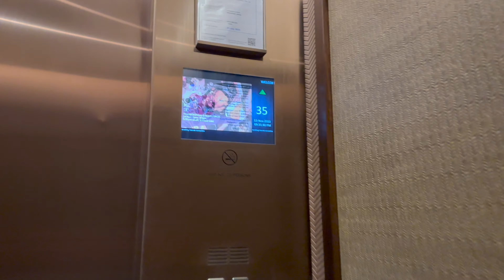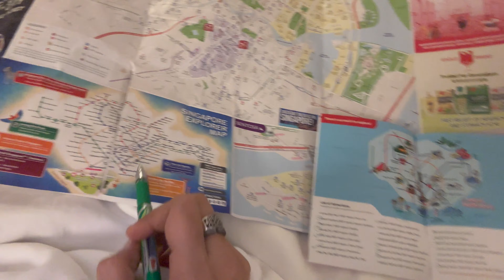Trip to Sentosa Island in Cable Car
Hello All,

Here I am with with my New vlog. I recently visited Singapore which was my first solo trip. So excited to share these vlogs with you. I hope you will get to see beautiful Singapore thought my eyes and will enjoy the video.

This channel would be another part of my brain. I love serenity. I love to explore and observe nature. Here you’d fine me capturing very subtle and calm things that go unnoticed by us. I want you all to connect to what I feel and see around me. I’m sure all the short stories I’ll share here will inspire you; will help you connect to yourself a little better. Give yourself time space and energy. Attempting to bring you more closer to me, to nature, to yourself.